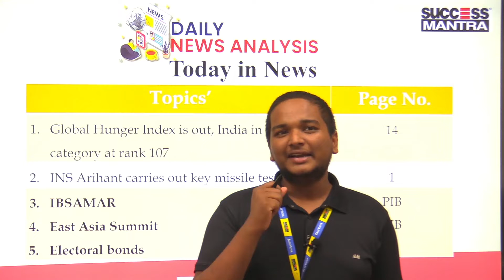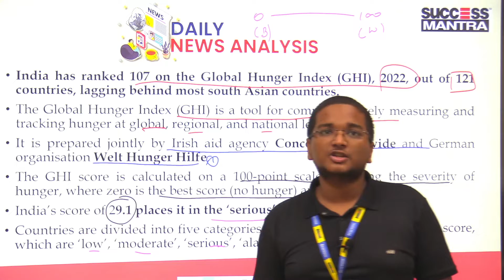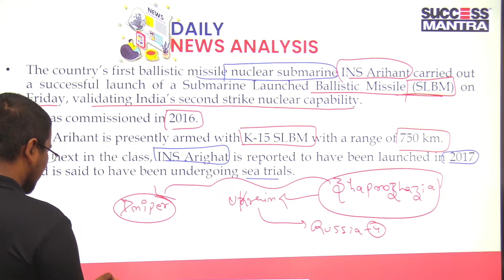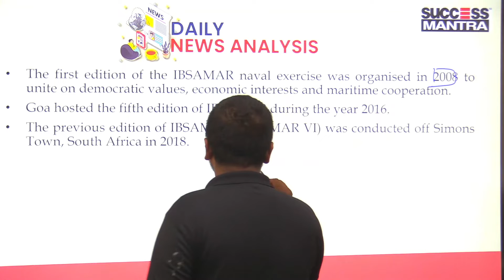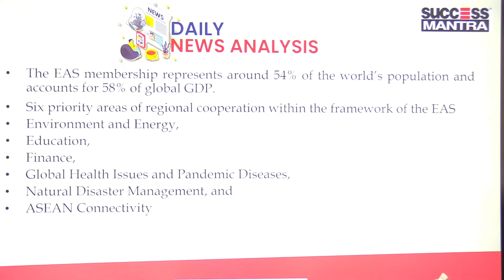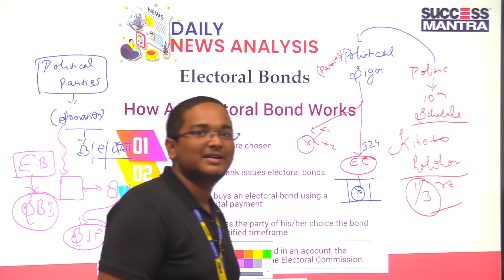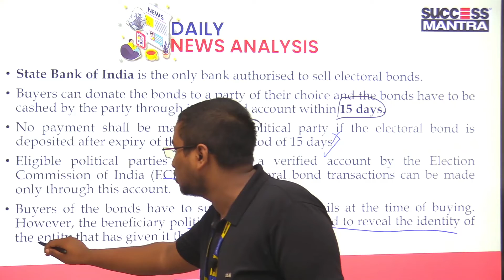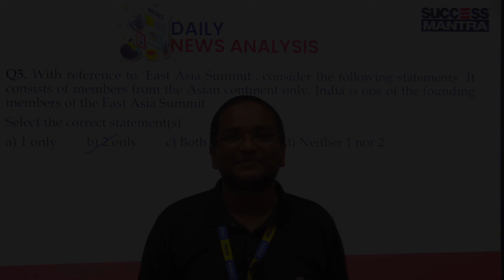The Hindu editorials' analysis | 15 Oct | Political Symbols | Electoral Bonds | INS | GHI 107